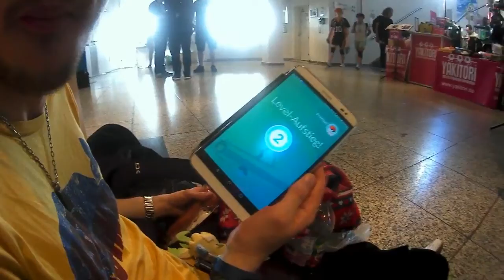CosDay 2016 | CHOCOLATEMUSIC & LAMIA CROSS LIVE | convlog | doongie on tour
Aloha Leute! ♥
Ich hatte leider  nicht so viel Spaß auf dem Cosday, es war zu heiß, Migräne hatte ein ziemlich schlechtes Timing erwischt und ich hab aufgrund dessen kaum etwas gefilmt.
Gott sei Dank hatte Sascha aber seine neue Minicam dabei, mit der er ein paar Eindrücke für euch einfangen konnte, auch wenn es nicht wirklich all die tollen Cosplayer vor Ort zeigt :'D Daher auch mehr Convlog als Showcase, gomen ne! m(_ _)m

Däumchen hoch, wenn's gefällt
Abo, für mehr akute Hirnverdummung
und Kommis sind auch gern gesehen! ♥

Tschüüüüüüüüüüüü! ♥